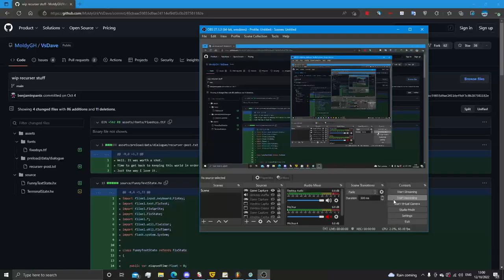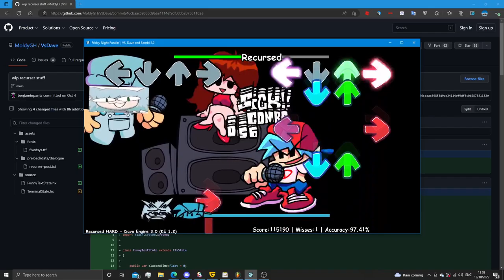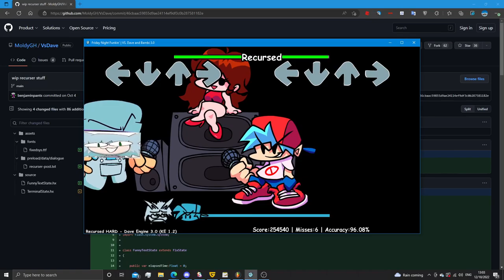Recursed (Scrapped and Early Version) - Dave & Bambi 3.0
something tells me this is fake. hmm...